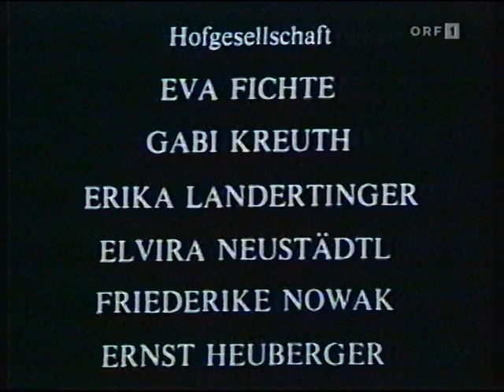Leonce und Lena (Regie Johannes Schaaf, 1975)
Lustspiel in drei Akten von Georg Büchner.
Inszenierung des Landestheaters Salzburg, gezeigt auch bei den Salzburger Festspielen 1975
Mit Romuald Pekny,  Klaus Maria Brandauer,  Marianne Nentwch, Rosemarie Fendel ua.